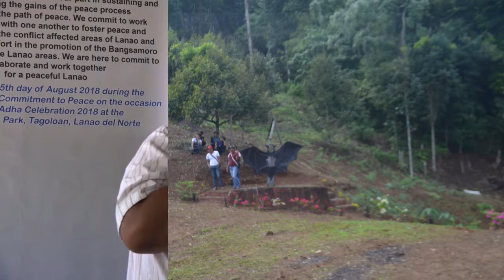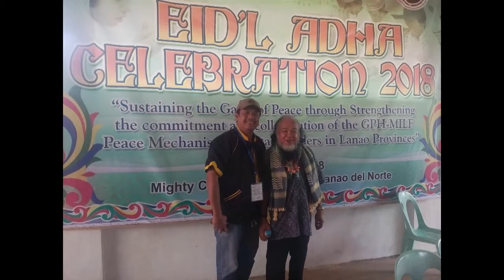Tagoloan with Peace stakeholders celebrates Eid'l Adha 2018 (Part 1)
Tagoloan, Lanao del Norte - Eid'l Adha is a yearly festivities of the Muslim world after their sacrifices during the month of Ramadan.

On August 25, 2018, Tagoloan, Lanao del Norte headed by Engr. Mighty S. Dimakuta, Municipal Mayor, hosted the Aid'l Adha celebrations in cooperation with the Civil Society Organization of Lanao del Norte Partnership for Peace and Development (CSO-LNPPD) headed by Musa Sanguila, Chairman. The theme for this year's celebration, "Sustaining the gains of Peace through the strengthening of the commitment and collaboration of the GPH-MILF peace mechanism and stakeholders in the Lanao Provinces."

The event was held in Mighty Cave park at Barangay Kiazar this town, attended by the Interfaith groups of Muslims and Christians, Military, GPH-MILF representatives, International Monitoring team (IMT), non-violent Peaceforce (NP)m CSOs, NGOs, and the community of Tagoloan, among others. (Video production by Jun Enriquez, photos by Salve Gimena).